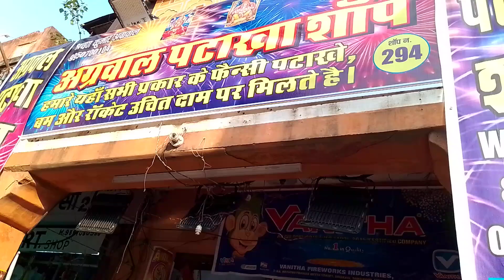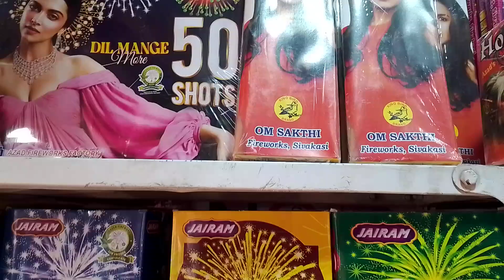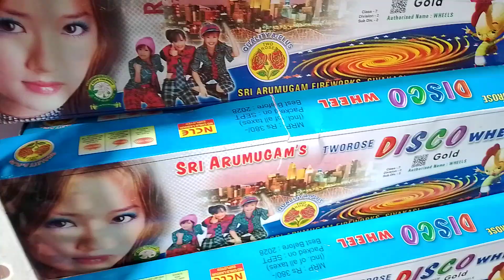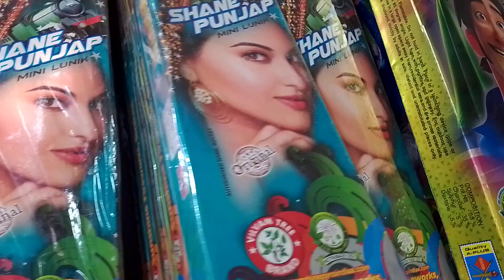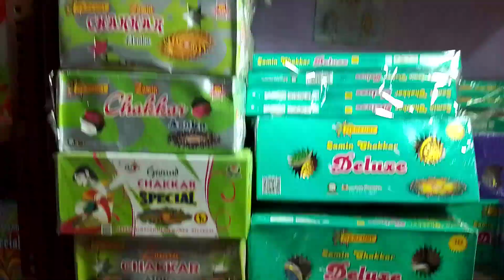wholesale crackers chandpolebazar jaipur cheapestcrackers diwali diwalicrackers patakhe